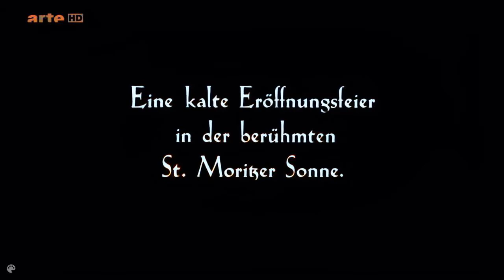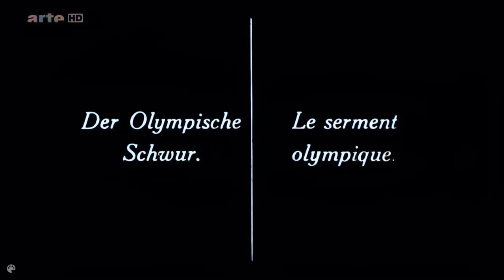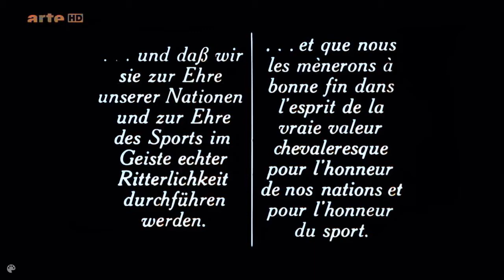ST Moritz 1928 Eröffnung der 2 Olympischen Winterspiele Opening Ceremony 2nd Olympic Wintergames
in color